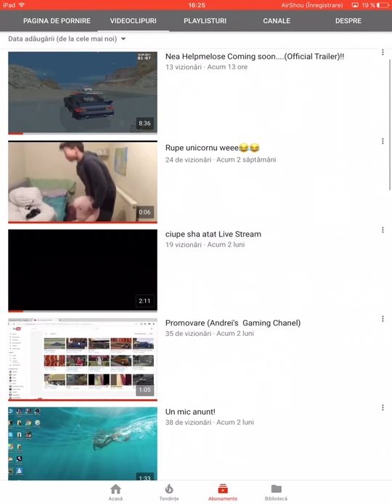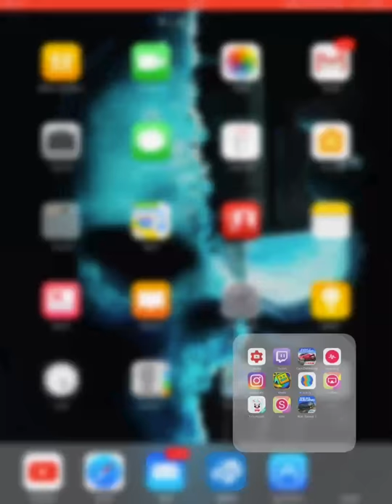Mare promovare lu ciupe She atât!!!!